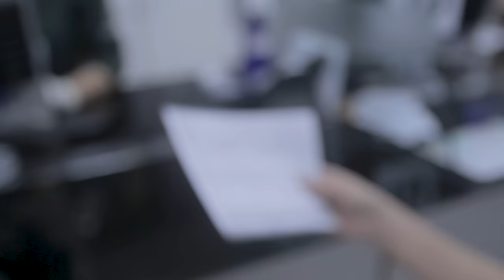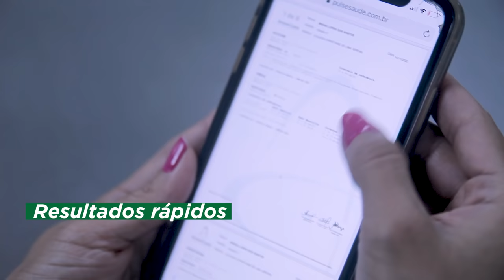Por dentro da área técnica de um laboratório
Já teve a curiosidade de ver um laboratório por dentro? 👩🏻‍🔬

Renato Guerra, nosso coordenador estratégico, explica como garantimos a segurança e confiabilidade dos seus exames, passo a passo. Esse vídeo está imperdível e mostra os nossos bastidores de forma inédita!

💬 Quer saber mais? Deixe suas dúvidas nos comentários.